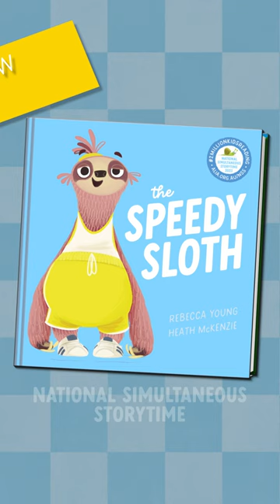The Speedy Sloth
The Speedy Sloth is the official storytime book for ALIA & LIANZA’s National Simultaneous Storytime 2023!